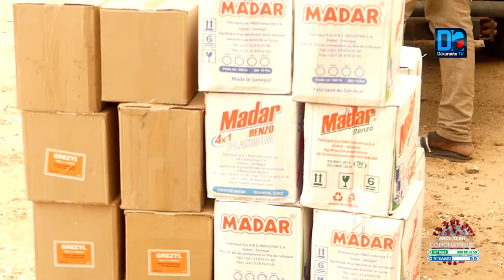Kaolack : Aminata Touré vole au secours des sinistrés.